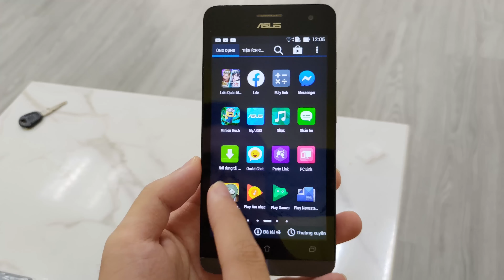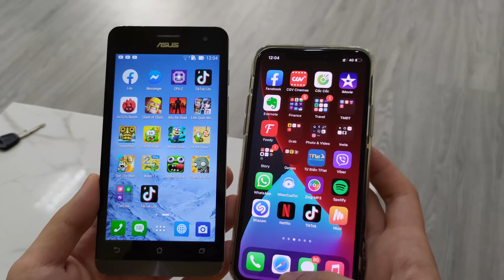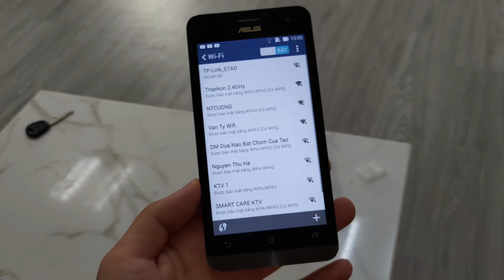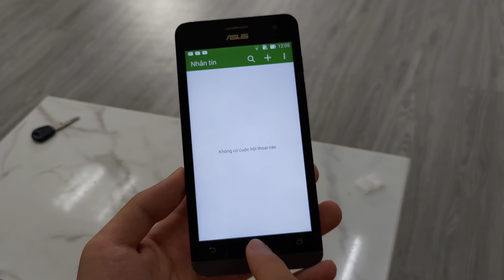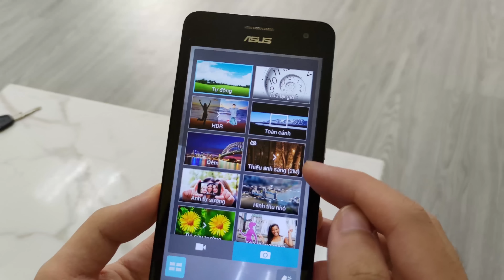Smartphone quốc dân huyền thoại chạy chip Intel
Link em Asus Zenfone 5 2014 cho anh em nào muốn trải nghiệm
Các con máy tầm giá 2-3 triệu đáng mua :
Mua ốp lưng Pikapi chỉ 69.000đ và 2 cái freeship ở đây
✩ Anh em mua sắm Shopee thì có thể check hàng CHÍNH HÃNG trên đây ủng hộ m nhé :D